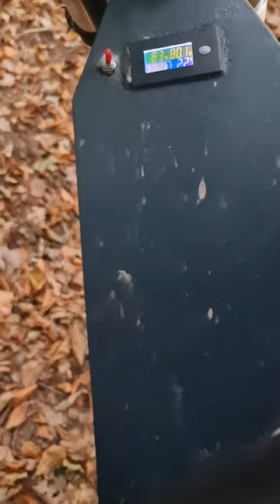stealth Bomber E-Bike clone 20000W kleine Feierabend Tour 😍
das ist eine kleine Feierabend Runde durch die berge vom Schwarzwald 😍💪